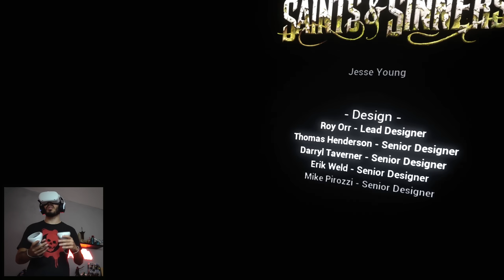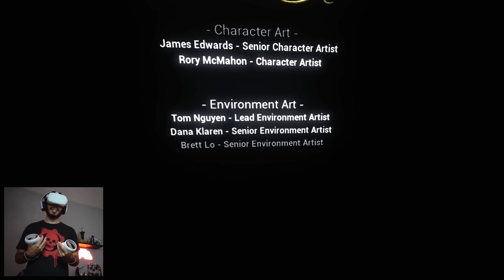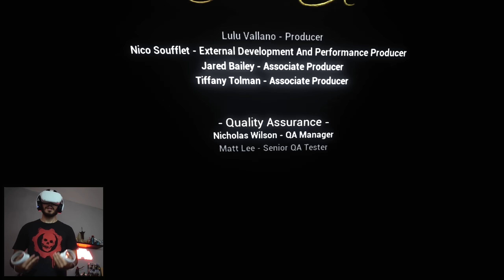THE WALKING DEAD VR - #8 : O FINAL EMOCIONANTE e a Escolha Mais Difícil do Jogo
The Walking Dead Saints & Sinners, o jogo de TWD em realidade virtual. Oculus Quest 2

Meu PC:
- Placa de vídeo Nvidia Gforce RTX 3080
- Processador i7700
- 32GB Ram
- SSD 250gb
- Fonte 850w Thermaltake